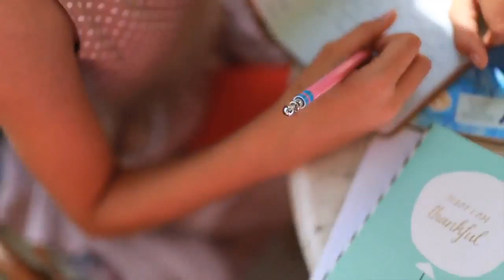Incredible india travel video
India is a beautiful and bamboozling place, an endlessly fascinating country that is often challenging and always surprising.

Stretched between the golden beaches of the Indian Ocean and the snow-capped peaks of the Himalayan mountains lies an incredible tapestry of natural and man-made wonders – astounding temples, mystical monasteries, frenetic cities, pristine national parks, lavish palaces, lost kingdoms, mesmerising markets and some of the world’s most iconic monuments.

Visiting India is an assault on the senses. Sights, sounds, smells and sensations are all experienced at maximum intensity. On day one, it can feel intimidating, but by the end of the first week, the noise and chaos will seem like an ordinary part of life. The sensory stimulation becomes strangely addictive.

India is one of the world's great melting pots, where an incredible diversity of cultures, religions and ethnicities live in surprising harmony. Presided over by an extraordinary array of gods and deities, one-sixth of the planet's population can be found here, living in anything from high-rise apartments and inner city shantytowns, to simple huts in remote villages where life has hardly changed in centuries.

You could spend a lifetime exploring the relics left behind by ancient empires and the country's dramatic landscapes, which range from tiger-filled jungles to frozen Himalayan deserts. On the first trip, almost everyone finds time for the so-called Golden Triangle, zipping from the colonial capital, Delhi, to the Taj Mahal at Agra, then on to Jaipur, the colourful capital of Rajasthan. With more time to spare, you can discover 32 UNESCO-listed sights, from creaking mountain railways and ancient fortresses to mangrove forests and temples overflowing with multi-armed deities.

Don’t expect to absorb all India has to offer in one visit; the country is best appreciated like a buffet table, with repeat visits to sample the next tantalising platter. And with India’s legendary cuisine, rest assured that on every trip, you’ll eat like a Maharaja.

India’s astounding diversity of religions, languages, and cultures is unique and unparalleled. The society of vast subcontinent, varied and complex in its rich heritage, is among the oldest in the world.

Five thousand years of history have nourished the growth of a great civilization. It has been vitalized through cross-cultural contact and characterized by unity in diversity of culture and race, caste, religion, and language. In India there are examples of virtually every known type of societal division; six major religions- Hinduism, Islam, Sikhism, Christianity, Buddhism, and Zoroastrianism; two major language families- Aryan and Dravidian, with 18 official languages and innumerable dialects and tribal languages; three racial strains- Aryan, Dravidian, and proto-Australoid; and over 4000 castes, hierarchically ranked, endogamous, and occupational.

The great Indian tradition unites the diverse cultural regions, but within its elastic framework are a myriad of sects and local traditions. Perhaps by more than anything else, traditional India has been characterized by localism, a fragmentation not simply of cultural-linguistic regions but of villages themselves. It’s a known fact that over 600,000 India villages kept on functioning as autonomous republics through centuries.

Gandhi’s dream had always been to create a modern India that would offer Asia and the world a living example of his social ideals. To his followers, those ideals still constitute a lifebuoy thrown out to mankind by a strangely sane old man in a world going mad. The Mahatma was wholly opposed to those who argued that India’s future lay in imitating the industrial and technological society that colonized her. India’s salvation he argued “lay in unlearning what she has learned in past decades.” He challenged almost all the Western ideals that had taken root in India. Science should not order human values, he argued, technology should not order society, and civilization was not the infinite multiplication of human wants but their deliberate limitation to essentials that could be equitably shared by all.

Culturally diverse and complex, with mainly rural, traditional, and agrarian population, India now is also a major industrial power experiencing rapid urban growth and rural-urban migration. It is a nation undergoing significant political, economic, and social change, while at the same time struggling to maintain many of its traditions and customs. India today is unfolding a story of a billion plus people, or more precisely, one sixth of the world’s population, on a big move as India's large and complex systems rapidly moving top-down and the country emerge as one of the fastest growing economies of the world. The shadows of a vibrant consumer society are taking shapes and urban population is exposed to massive change in life style, consumption habits.